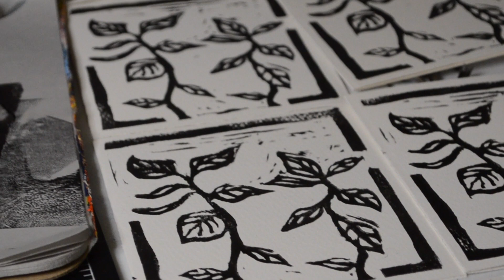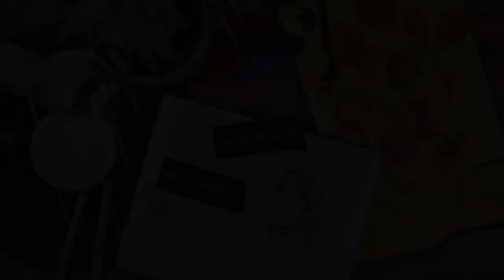making prints with soft music and rain in the background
If you need to relax, you are in the right place.
I took a night (actually, fun fact, this technically took 2 nights) to pull out the linocut supplies and create some handmade cards. It was highly relaxing. I think linocut printing is one of the MOST calming art activities ever.

I encourage you to create some art while watching this video! So, print with me, paint with me, draw with me. whatever you wanna do...and enjoy :)

TIMESTAMPS:
00:00 sketching
00:44 outlining
01:30 transferring
02:03 carving
06:30 printing
09:26 the end :)

In order of appearance:
"Bicicletinha" - Clara Mendes
"In a Deeper Sense" - Martin Landstrom
"Moonlight Dreams" - Megan Wofford